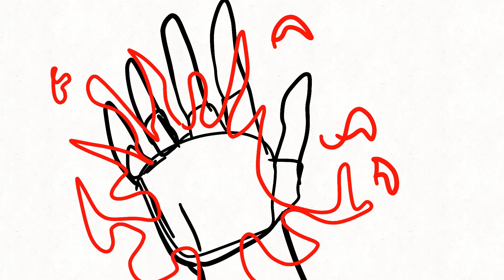random conflict animation